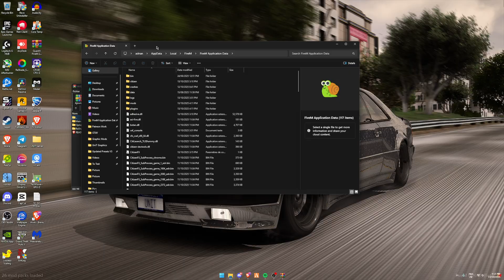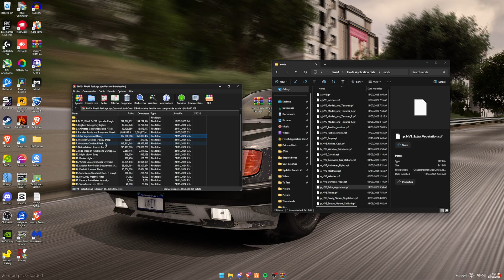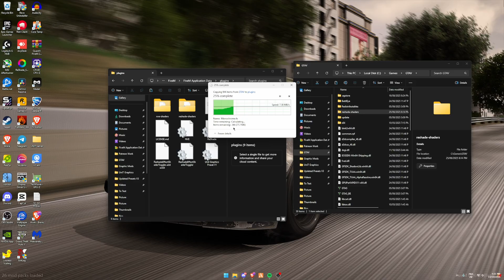Ultimate Graphics For Puremode Servers For FiveM | Enhance Your Visuals, Tutorial !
This video is a tutorial on how to install the best Graphics for Puremode Servers .